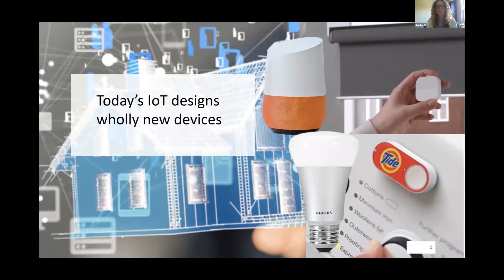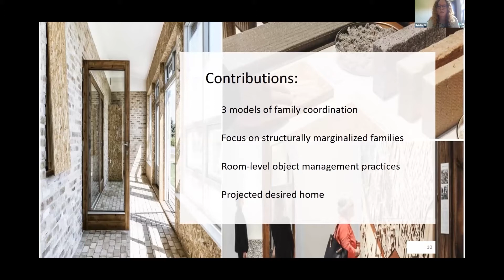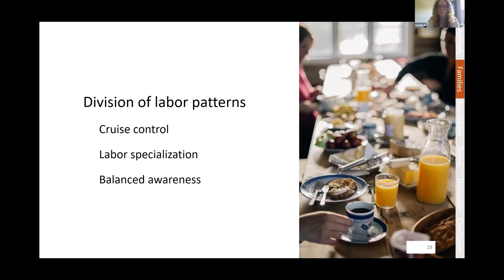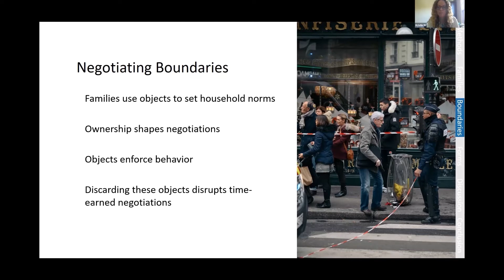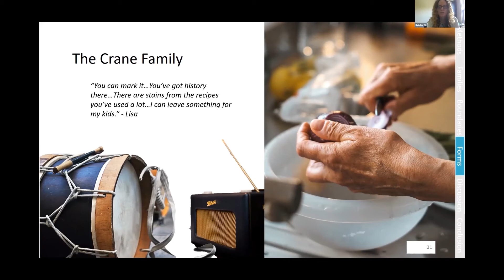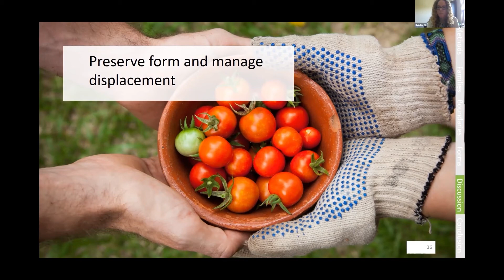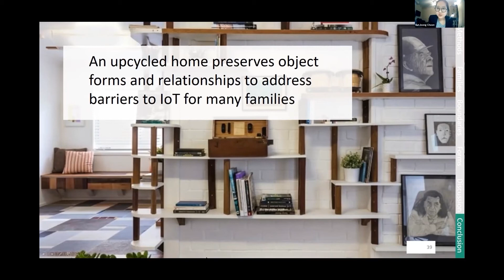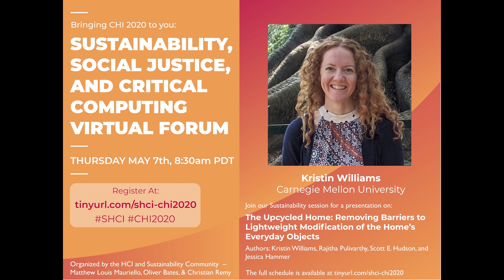The Upcycled Home - SHCI Virtual Forum (Williams, CHI2020)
"A Sustainability, Social Justice and Critical Computing Virtual Forum for CHI2020" presented by the SIGCHI HCI and Sustainability Community on May 7th, 2020 (Part 2);
The Upcycled Home: Removing Barriers to Lightweight Modifcation of the Home's Everyday Objects
Kristin Williams, CMU, USA
Rajitha Pulivarthy, CMU, USA
Scott E Hudson, CMU, USA
Jessica Hammer, CMU, USA

CHI '20: CHI Conference on Human Factors in Computing Systems, Honolulu, HI, USA, April 2020

The Internet-of-things (IoT) embeds computing in everyday objects, but has largely focused on new devices while ignoring the home's many existing possessions. We present a field study with 10 American families to understand how these possessions could be included in the smart home through upcycling. We describe three patterns for how families collaborate around home responsibilities; we explore families’ mental models of home that may be in tension with existing IoT systems; and we identify ways that families can more easily imagine a smart home that includes their existing possessions. These insights can help us design an upcycled approach to IoT that supports users in reconfiguring objects (and social roles as mediated by objects) in a way that is sensitive to what will be displaced, discarded, or made obsolete. Our findings inform the design of future lightweight systems for the upcycled home.